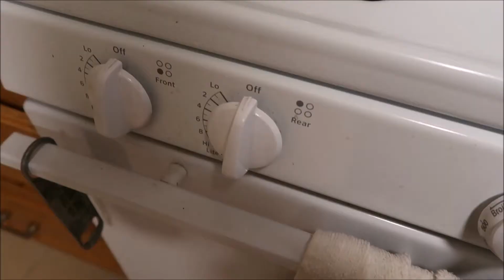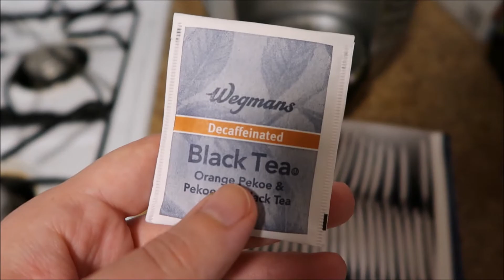Getting back on track! | NaNoWriMo 2017 | Day 8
Week 1 is DONE and it's time to assess the damage! How did you do? Need to refocus like me?

Stalk me!